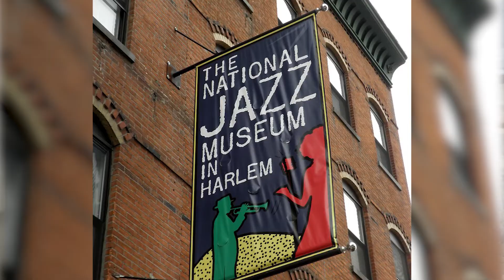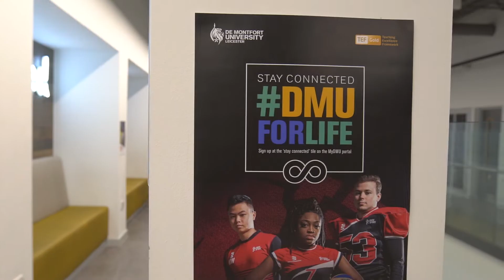Highlights of our 2019 graduates from DMU's Faculty of Computing, Engineering and Media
Take a look at some of the highlights of our recent Faculty of Computing, Engineering and Media graduates' time at De Montfort University Leicester (DMU).